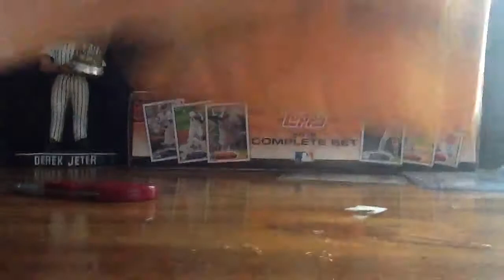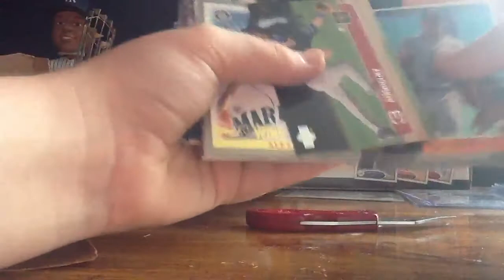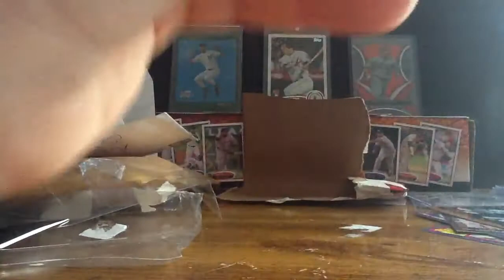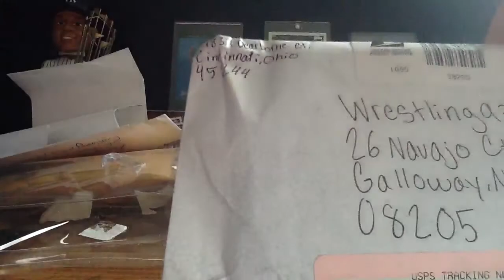Awsome 3 Package Mailday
Coooooolio